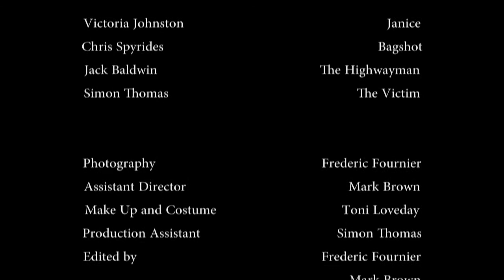The Ballad of the Lonely Highwayman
A rich landowner is escorted to a lavish ball by a lady of the night. On the journey, she tells him The Ballad of the Lonely Highwayman. But all is not what it seems as myth and reality blur.
Starring Victoria Johnston, Chris Spyrides and Jack Baldwin.
Written and directed by Jonathan Brown.